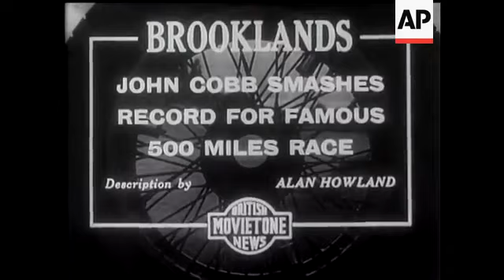Haile Selassie Heads News Of The Moment